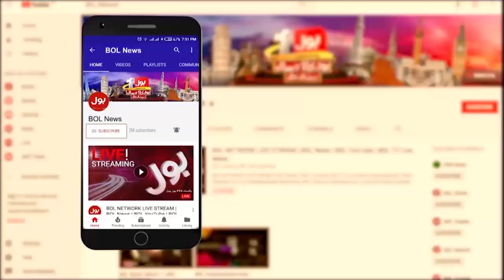Rauf Siddiqui Court Appearance | Sindh High Court Big Order | Breaking News